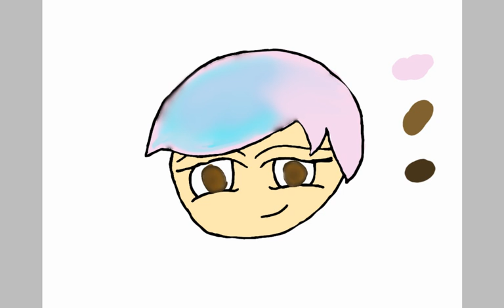Speed paint Jake Webber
Join the small Family =3